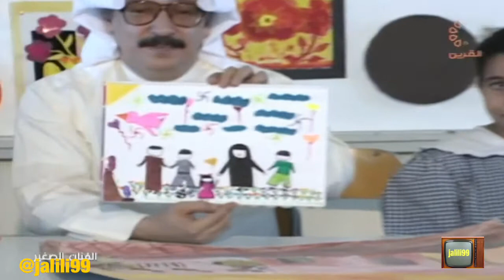HD 🇰🇼 برنامج الفنان الصغير 149 تقديم محمد الشيخ تلفزيون الكويت الزمن الجمييل